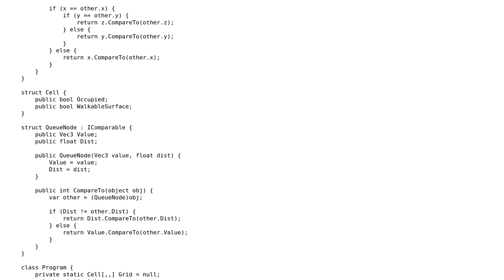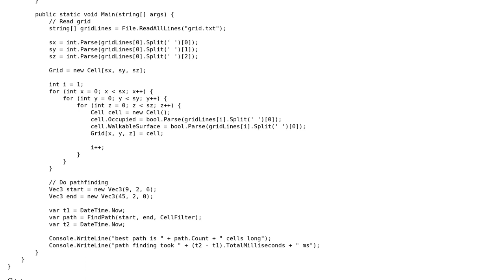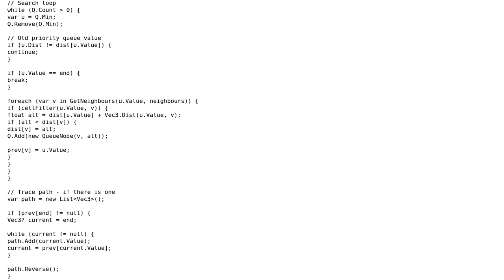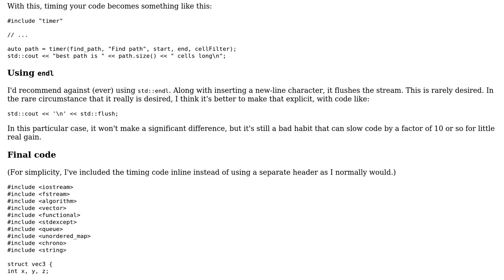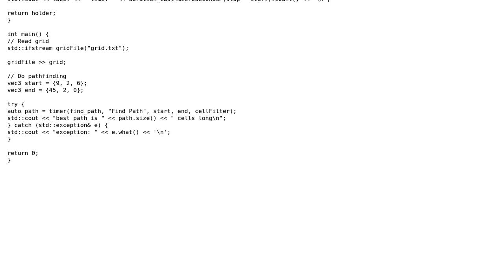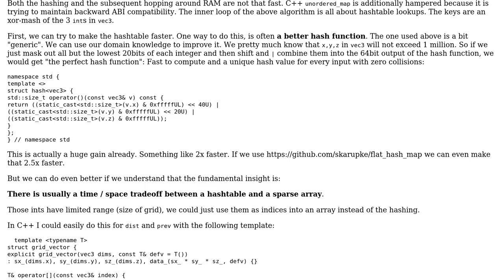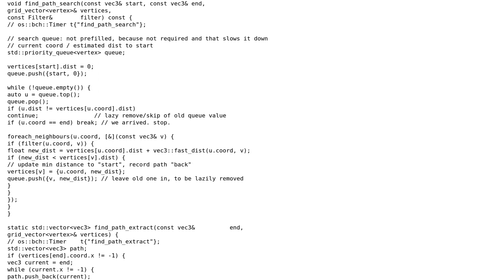Code Review: Dijkstra path finding in C# is 15x slower than C++ version (5 Solutions!!)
Code Review: Dijkstra path finding in C# is 15x slower than C++ version

With thanks & praise to God, and with thanks to the many people who have made this project possible! | Content (except music & images) licensed under CC BY-SA | Music | Images & others | With thanks to user t3chb0t user Peter Mortensen user Overv user Oliver Schonrock user mordecai154 user Jerry Coffin user Der Kommissar user Ark-kun user 200_success and the Stack Exchange Network Trademarks are property of their respective owners. You are responsible for your own actions.